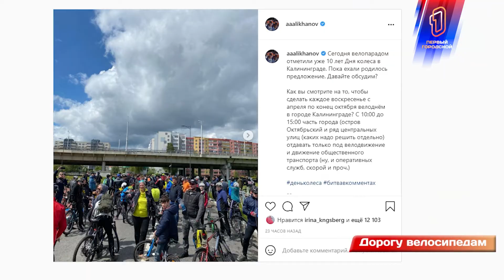Велосипедисты в городе. Что не так?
И к главной теме. Вынес предложение, а что  с ним делать? Именно такие комментарии стали появляться в сети после очередного заявления Антона Алиханова. Губернатор предложил сделать раз в неделю открытые дороги для велосипедистов. Он опубликовал это после  фестиваля «День колеса» в своем  инстаграмме. Вроде бы инициатива хорошая, но комментаторы моментально разделились на два лагеря - за и против, почему разбирался Денис Кенигшверт.